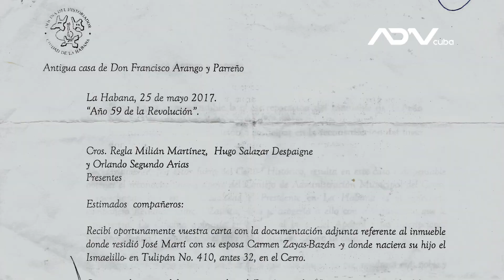Tulipán #32 la casa natal del El Ismaelillo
José Martí y Carmen Zayas-Bazán vivieron varios meses en Tulipán #32 (actual # 410), entre el
31 de agosto de 1878 y el 17 de enero de 1879. Varios historiadores
(entre ellos Eusebio Leal Spengler, historiador de La Habana),
concuerdan en que fue en esta casa del Cerro, que nació, el 22 de noviembre de 1878, el único hijo de este matrimonio José Francisco Martí Zayas-Bazán.